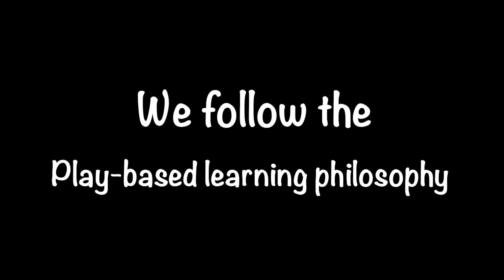Parent and Toddlers Languages Classes at Olé School of Languages, Dublin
Check out our fun and interactive Parent and Toddler Language Classes. Classes in Spanish, French & Italian in Dublin, Ireland